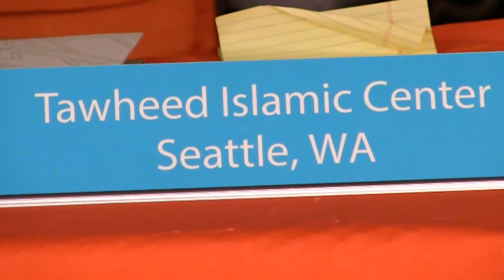Hay'adda IANA oo ah mid ka shaeysa Muslimiinta dalka Mareykanka